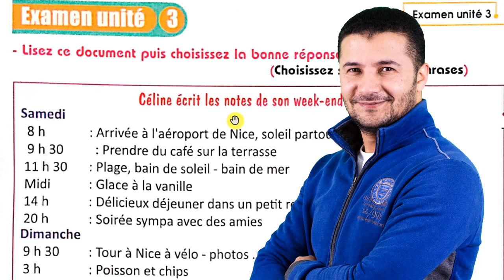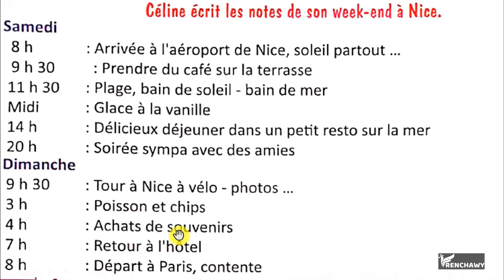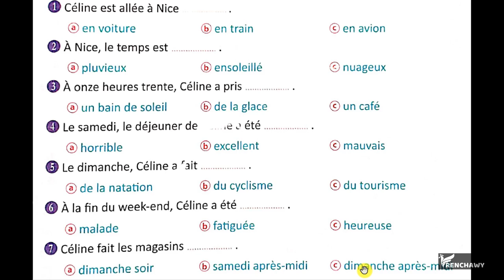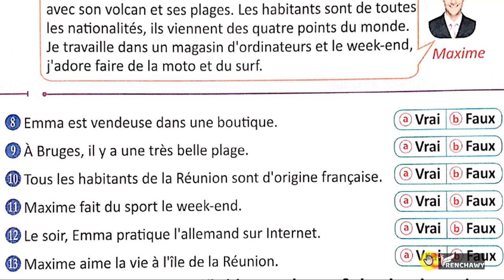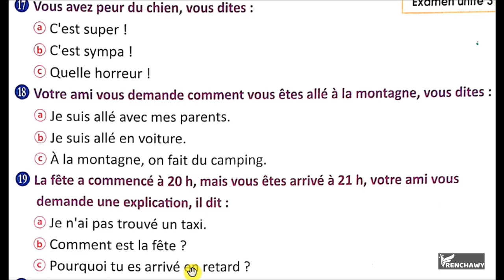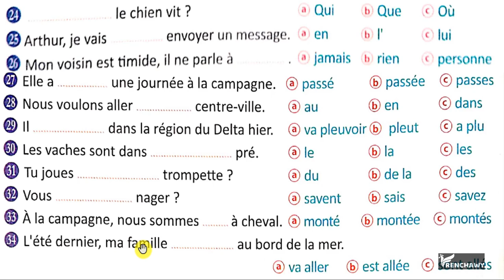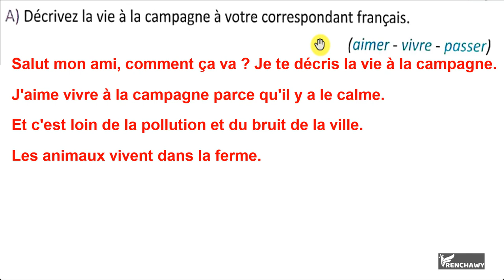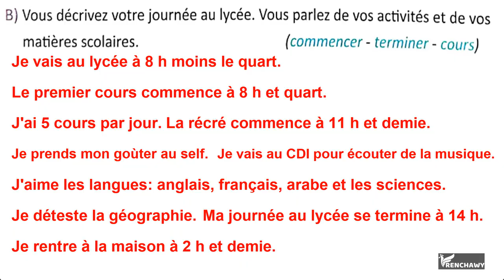حل امتحان شامل على الوحدة الثالثة عن سرد أحداث في الماضي المركب والنفي من منهج تالتة ثانوي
هذا الفيديو حل نموذجي لامتحان شامل على الوحدة الثالثة عن سرد أحداث في الماضي المركب والنفي من منهج تالتة ثانوي -  اللغة الفرنسية مع وليد مصطفى - فرنشاوي
هذا الرابط يحتوي على جميع ملفات وفيديوهات وشروحات ومراجعات وامتحانات تالتة ثانوي